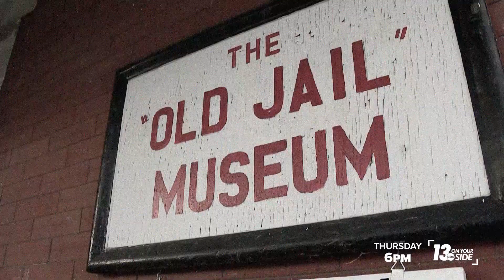OML HAUNTED TEXT 15 TONIGHT